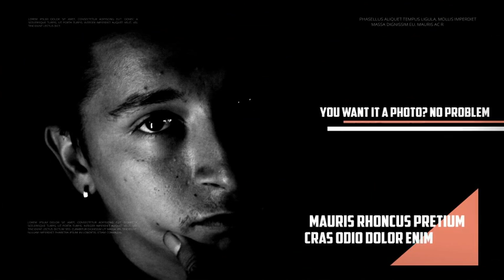Elegant Slider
Main Features :

    Compatible with AE CS4, CS5, CS5.5 & CS6

    Ready to render FULL HD (1920×1080) and Resizable

    No plug-ins are needed

    33 image or video holder

    Increase each title duration up to 10 sec

    meany text holders.

    Text Position Controller for image or video

    Easily change color